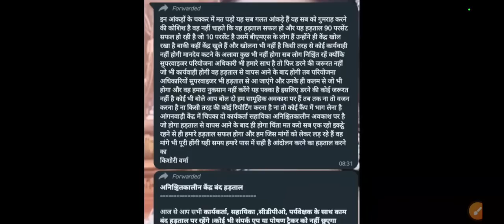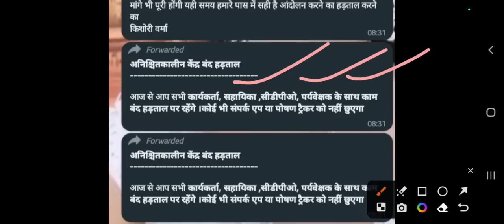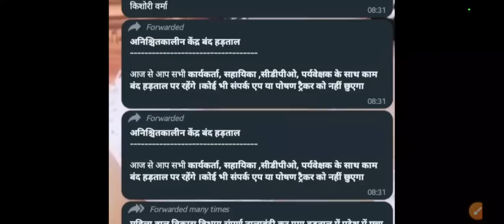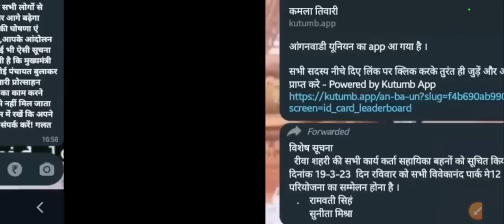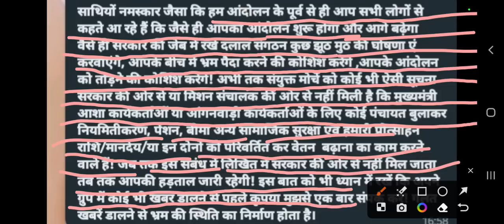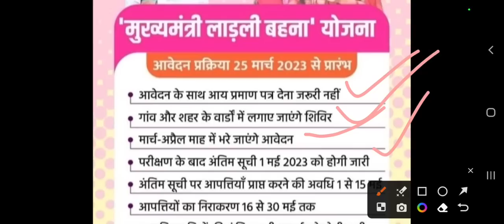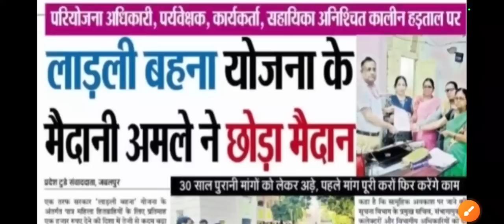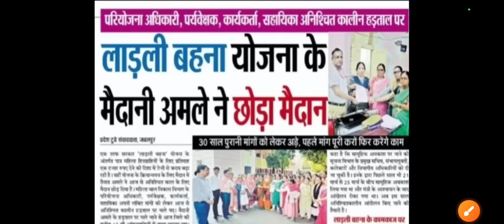आंगनबाड़ी दोपहर 21 मार्च 2023 के मुख्य मानदेय समाचार । आंगनबाड़ी न्यूज। Aganwadi letest news